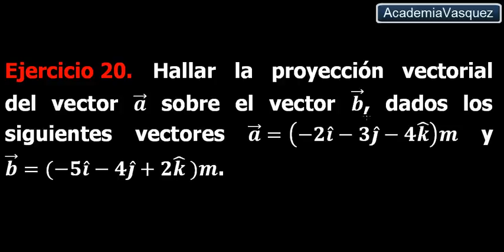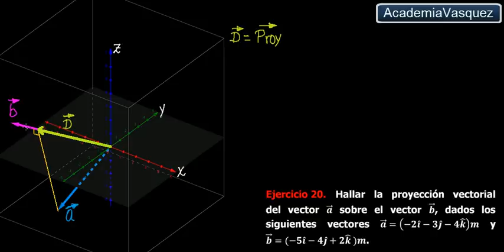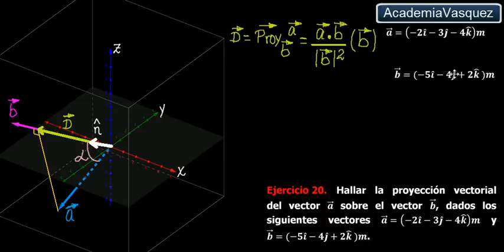Producto Escalar (3D): Ejercicio 20, proyección vectorial